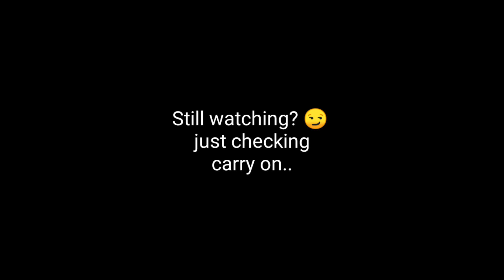A Nightmare at the Army camp 2013 | Storytime.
Some of the pictures are actually event pictures and some are taken for a story telling effect! Hope you guys liked the video!